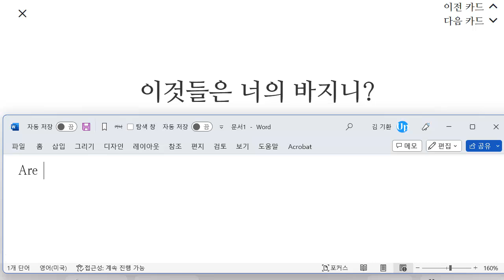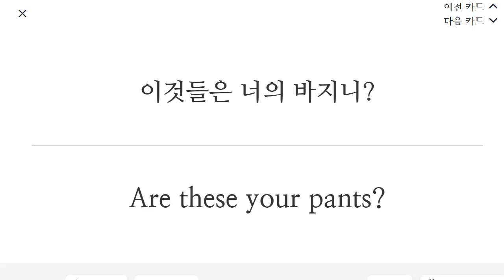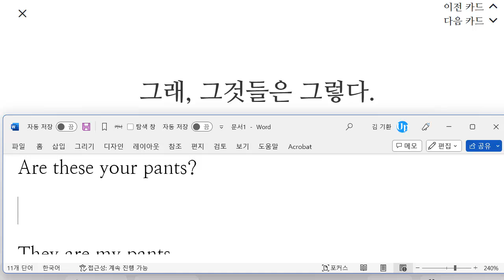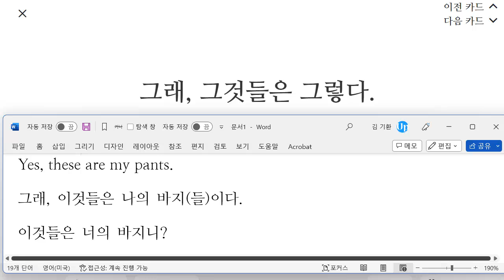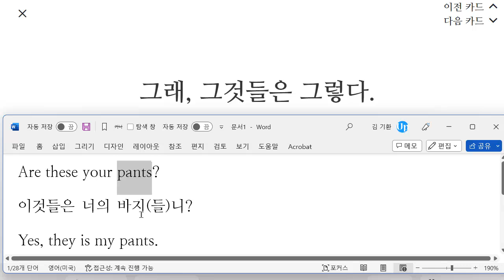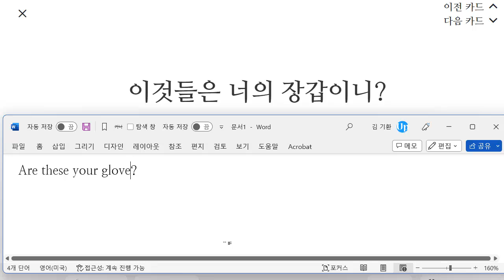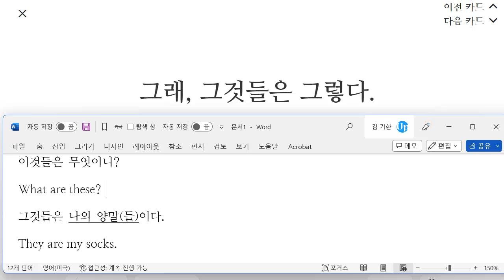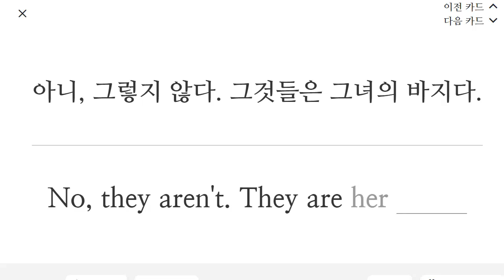김지완 2023 02 20 초등 기초 회화 말하기 재점검 결과 성취도 80 성취도 많이 향상됨